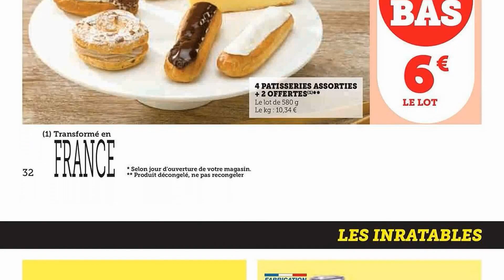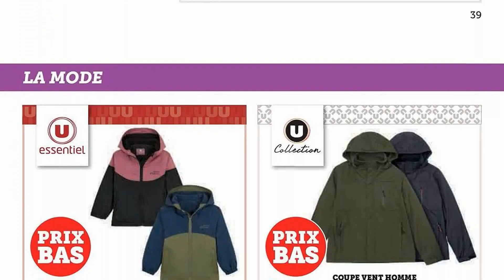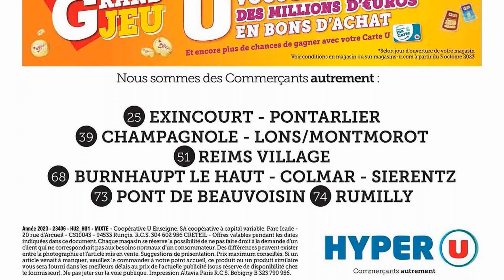catalogue HYPER U du 19 septembre au 1 octobre 2023 💝 + DE 250 PRODUITS EN PROMOTION - FRANCE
🛒🛒NOUVEAU catalogue chez 📍HYPER U📍 du mardi 19 septembre au dimanche 1 octobre 2023 en FRANCE!